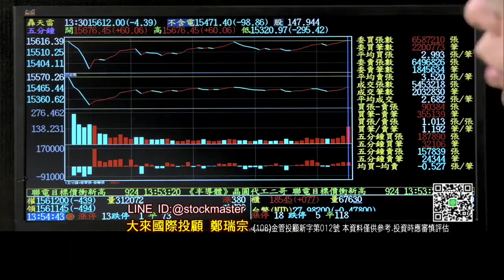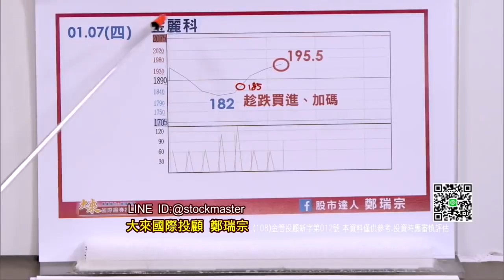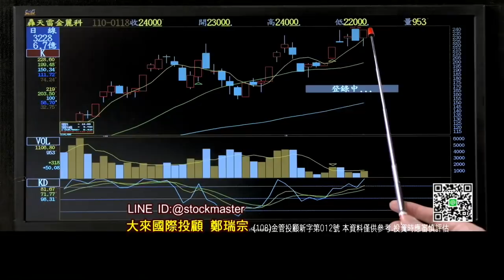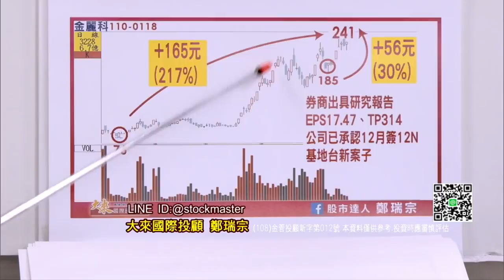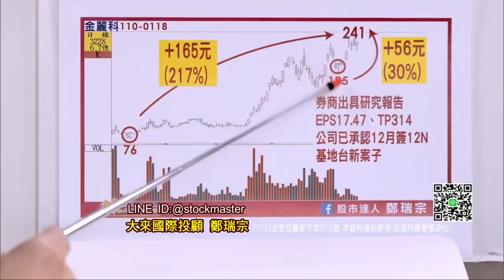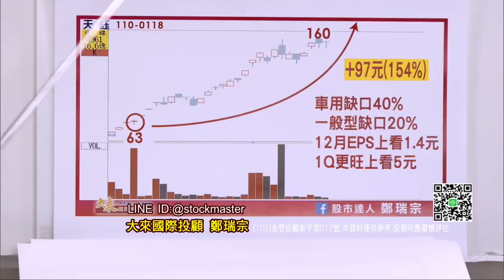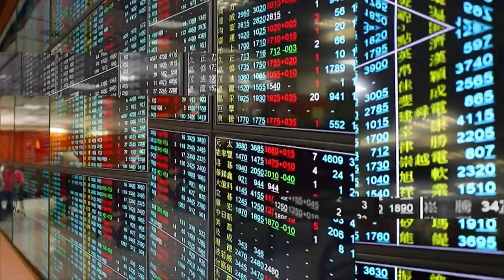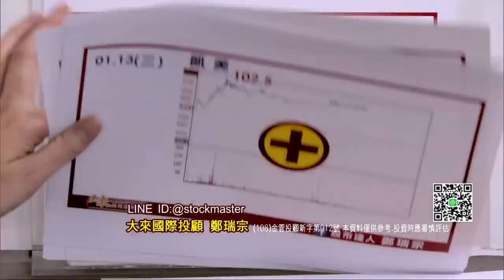[ 金麗科 ]主升段即將啟動 ~ 好的股票 : 抱得越久 ; 賺得越多 !!! 全新 - 元月最新的研究報告 - 出爐 ... 填寫表單 歡迎索取 ~【股市達人鄭瑞宗】 0118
元月最新精品股研究報告

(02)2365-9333